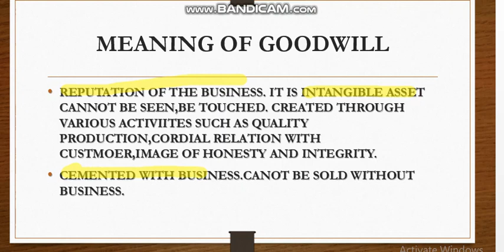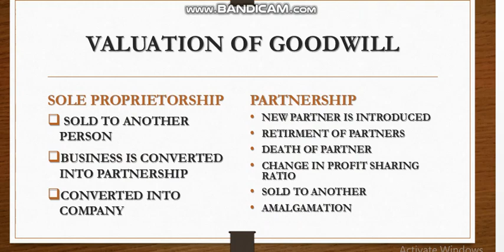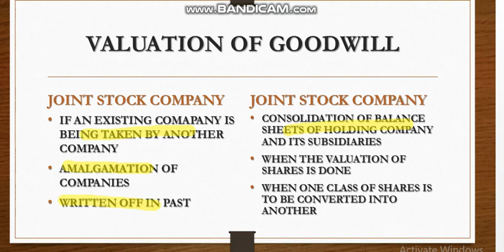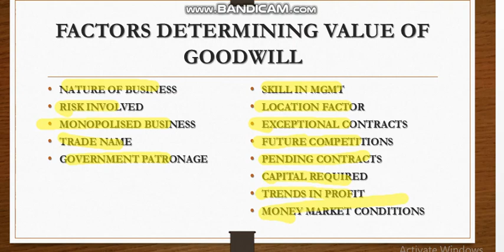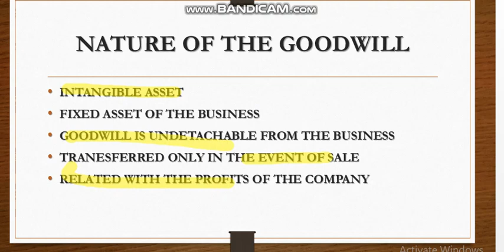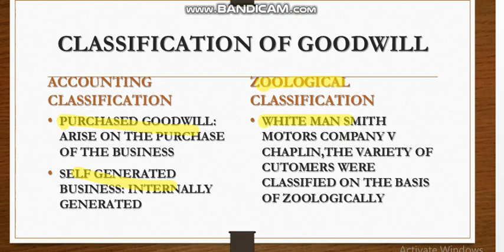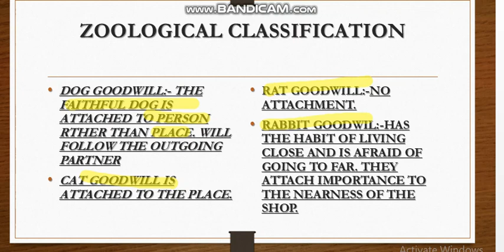NATURE AND VALUATION OF GOODWILL 1 PARTNERSHIP ACCOUNT